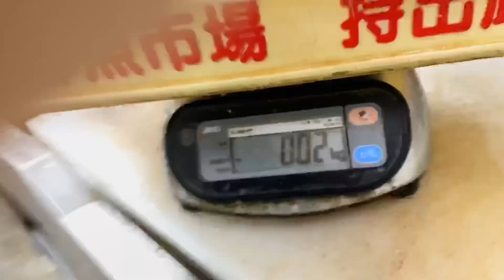【魚市場】【朝セリ】今朝の魚市場10月21日水曜日の水揚げ状況！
おはようございます😃10月21日水曜日です♪今朝の魚市場の水揚げ状況は、少なめですね😅水曜日の中休みで送りの荷物も、ありません🙀その割に地物魚の相場は安い感じがしました☝️🐟